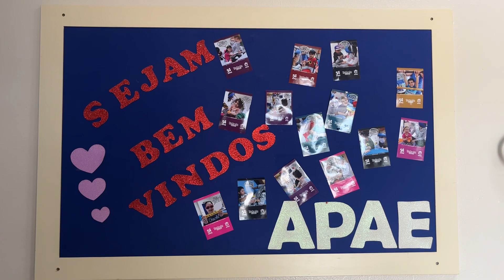Amigo Secreto de Natal: Apae tem 110 cartinhas para adoção